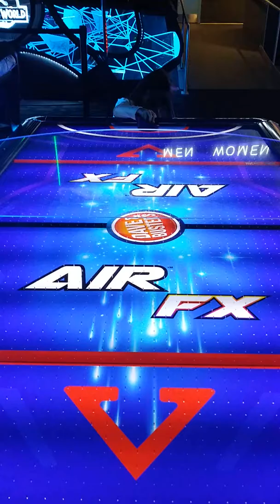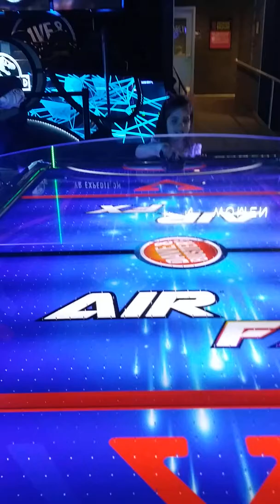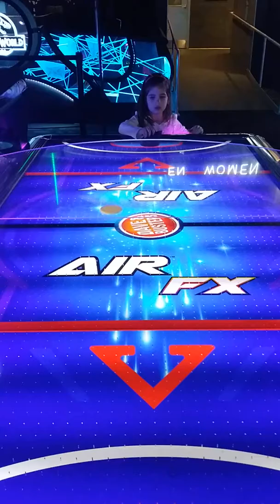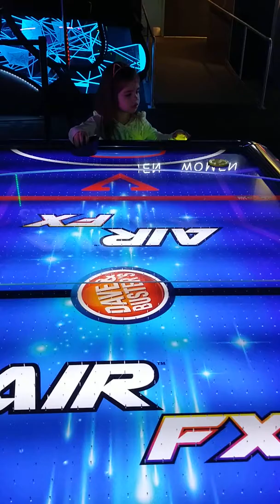Air FX Air Hockey at Dave and Buster's Woodbridge NJ